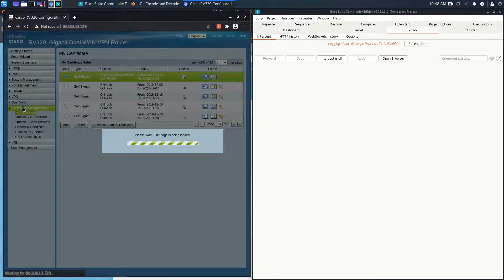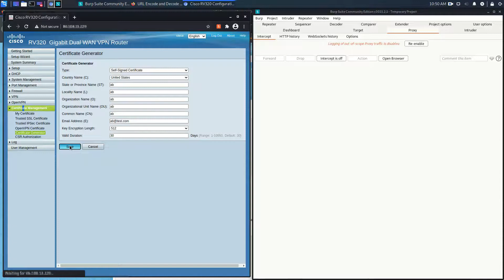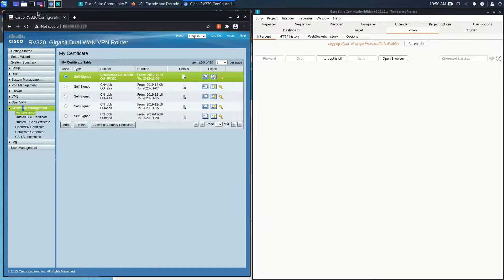CVE-2019-1652 Cisco RV320/RV325 Router Command Injection Vulnerability Exploit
CVE-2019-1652 RV320 and RV325 Dual Gigabit WAN VPN Router Command Injection Vulnerability Exploit.
CWE-78 Improper Neutralization of Special Elements used in an OS Command ('OS Command Injection')
CWE-20 Improper Input Validation
Get shell on the router using Certificate Generator feature.